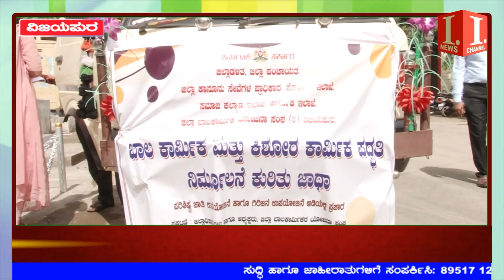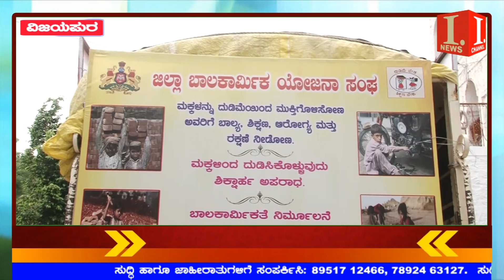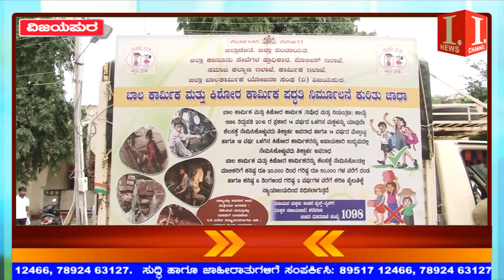ಬಾಲ ಕಾರ್ಮಿಕರನ್ನು ಕೆಲಸಕ್ಕೆ ನೇಮಿಸಿಕೋಂಡರೆ ಹುಷ್ಯಾರ್..! I News Bijapur